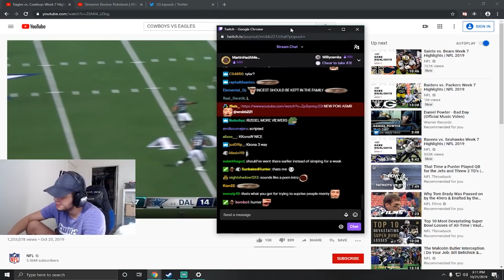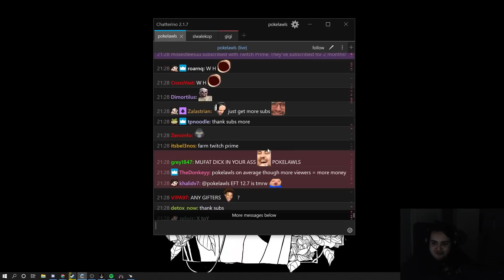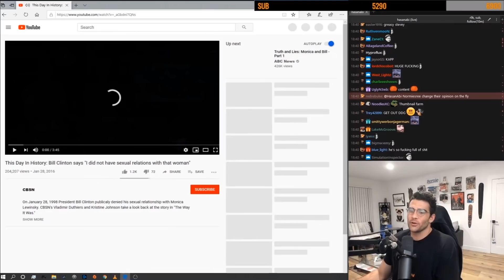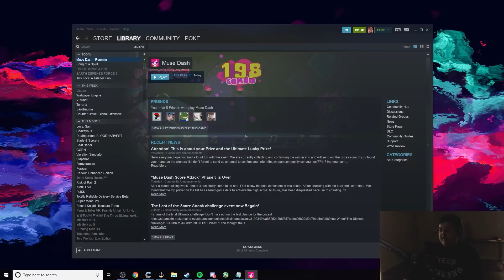Streamers Out of Context 4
Streamers featured:
0:12, 0:48, 4:38, 5:27
0:28
0:38, 3:18, 6:18, 7:15
1:12
1:18
1:47, 3:10
1:53 (edit by Steven
2:13
2:28
2:42
2:50
3:33, 5:02, 6:03
3:52, 5:37
4:05, 4:53
4:13
4:22
5:11
5:53
6:41
7:03
7:32